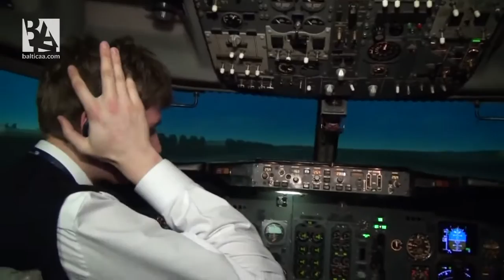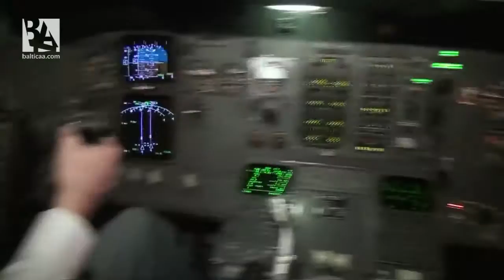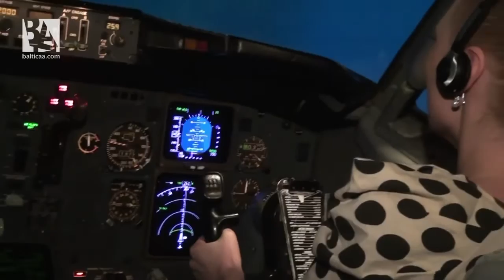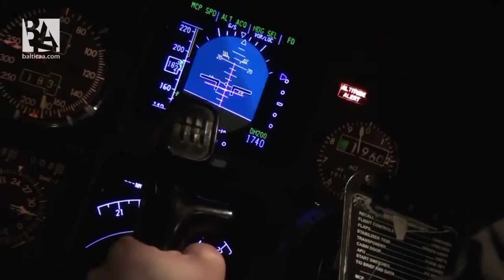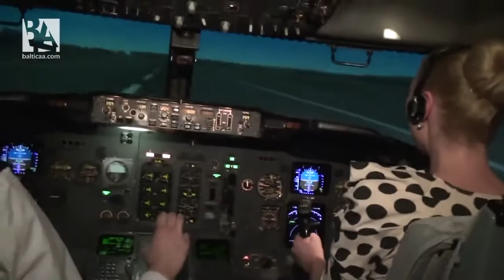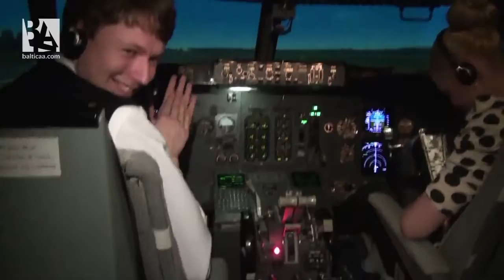Tapk pilotu vienai dienai : Natalija Bunkė - Best New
Skrydis realaus skrydžio treniruokliu gali tapti puikus jėgų išbandymas įvairiausių profesijų asmenims. Šįkart pramogų pasaulio atstovė Natalija Bunkė vietoj jai įprastos scenos ir mikrofono sėdo į Boeing 737 lėktuvo kabiną ir pasiruošė skrydžiui iš Anglijos Getviko oro uosto.